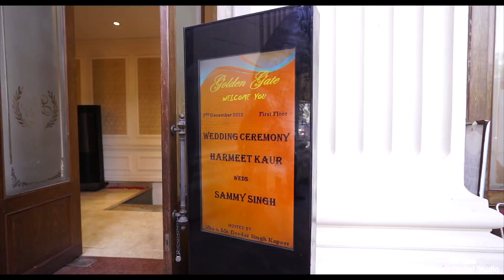Harmeet & Sammy | Wedding Highlight | Tu Tein Main ❤️| TARGET DIGITAL STUDIO \\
TARGET DIGITAL STUDIO

ADDRESS  - J1, Shop No. 2, Khyala Road, Vishnu Garden, New Delhi-110018

 Wedding photography to us is to witness your beautiful story and capture it with its true essence. We listen to what you want and then create beautiful memories of your dream wedding. Your search for the best wedding photographer ends here. Based in New Delhi (India), we have covered weddings across countries & having met such wide array of people, having captured weddings of all different cultures like, Hindu weddings, Sikh weddings, Muslim weddings, Christian weddings across Asia & Europe has given us the perfect understanding of our client’s requirements. The contentment we see on our client’s face is what satisfies our soul.
We Do:
- Wedding Reception
- Wedding Photography
- PreWedding
- Outdoor Wedding
- Wedding Videography
- Youtube Live
 & All Other Works Related to Photography